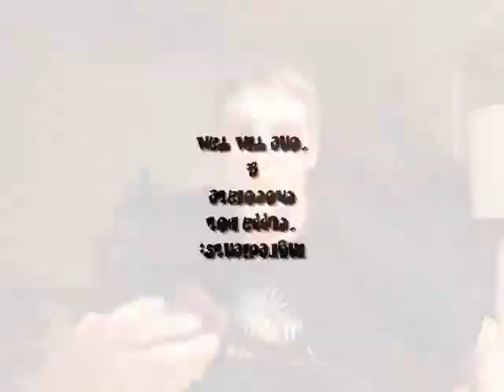THE Tim Tam Slam - Short and Sweet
A quick video demonstration of the Tim Tam Slam